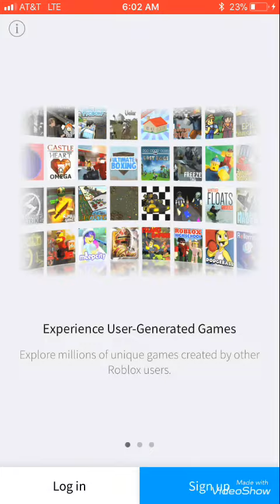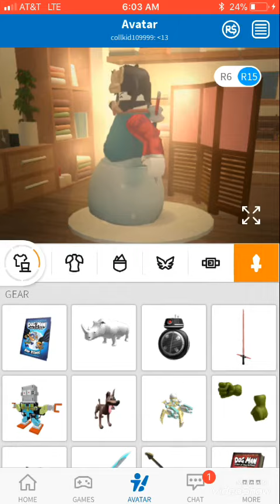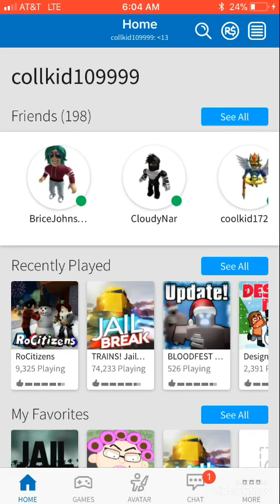Free roblox account!!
Ride the buggati jailbreak